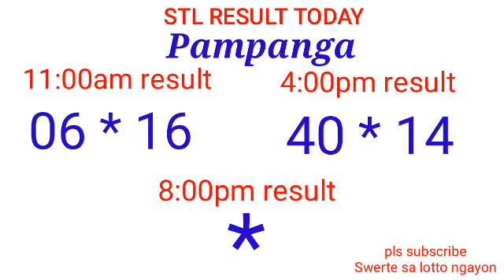STL - BULACAN,PAMPANGA,ANGELES CITY December 8, 2021 2ND DRAW RESULT